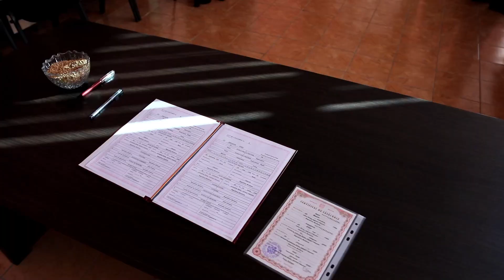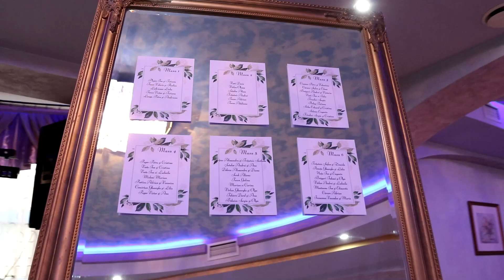Ziua nunții Maxim și Irina Căuseni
Două suflete,  dar un singur gand. Doua inimi care bat ca una.
Felicitări !
Максим Вести și Irina Vesti-Ivancenco